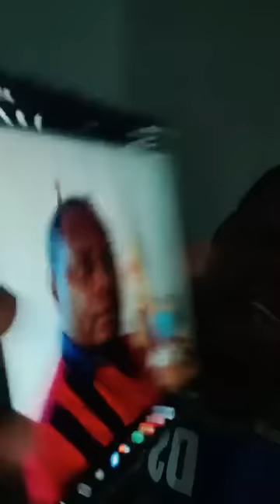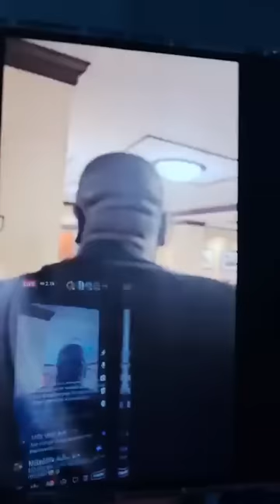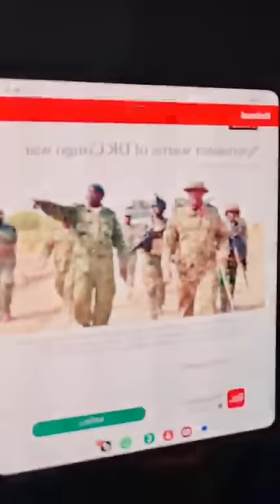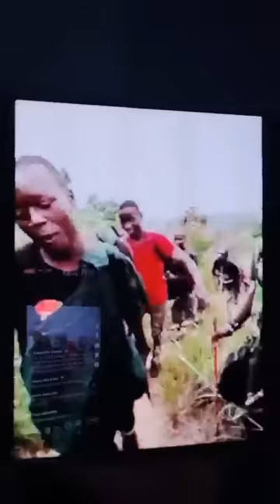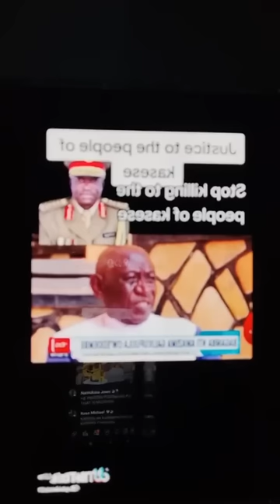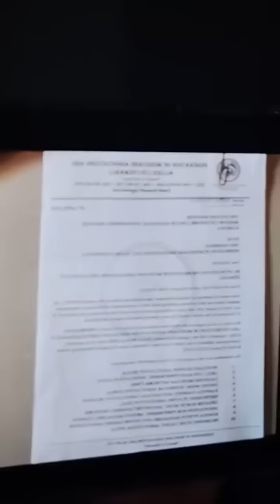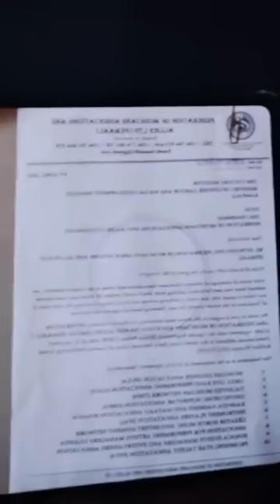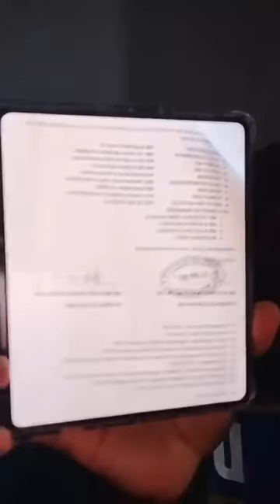AGOKYA SFC YEYASE ABAYIZI BE'KASESE SSI ADF ENO YABADDE PLAN YAKUDAMU KUKWATA KABAKA WA RWENZURURU